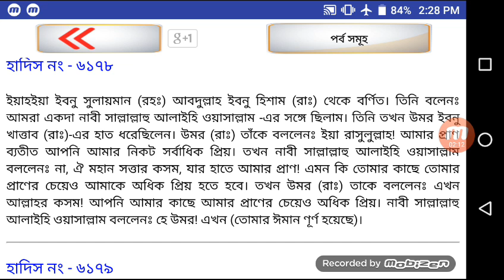দেখুন রসূল এর জন্য কতটা ভালোবাসা || Bangla Educational Video